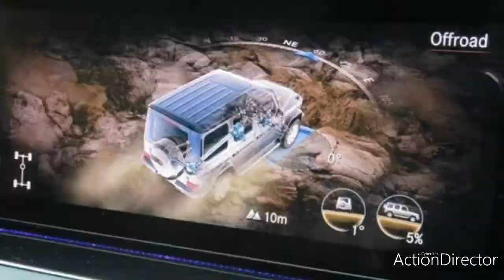Mercedes Benz JEEP ALI AUTO CARS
YouTube shorts
Mercedes-Benz